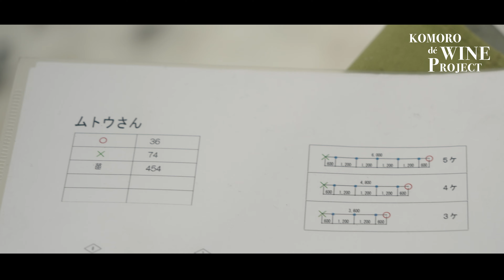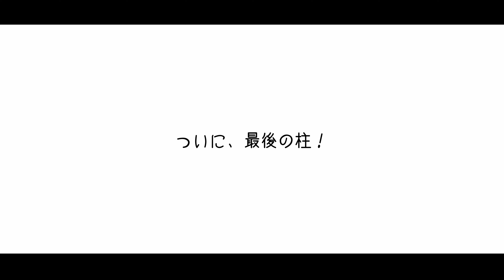【建柱作業 〜後編〜】KOMORO dé WINE PROJECT #7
日本の農業の大きな課題となっている耕作放棄地（1年以上作物が栽培されていない土地）は年々増え続ける一方。
その大きな課題を一気に解決することは難しいけど、少しずつでも私たちにできることはきっとあるはず！そんな想いから長野県小諸市の荒れ果てた畑を美しい葡萄畑に変身させてワインを作るプロジェクト「KOMORO dé WINE PROJECT」を始動！

今回は建柱作業！前回の続きです。ハンマーを使って隅柱と中柱、鉄の柱を打ち込んでいきます。

このプロジェクトでは長野県小諸市でワイン用の葡萄栽培を行い、2023年にはワイナリーも開設するKomorokko Farm & Winery（株式会社Greve.t）に栽培方法などを教えていただいてサポートしていただきながらゼロからワイン用の葡萄を栽培していきます！

毎週土曜日 20：00 に更新！

この動画が少しでもいいなと思っていただけたら、

武藤千春サウンドプロジェクト始動！ 〜クラウドファンディングへの意気込み語る〜

★武藤千春のオンラインサロン「武藤倶楽部」はこちら

★武藤千春プロデュース BLIXZY ONLINE STOREはこちら

【過去のインタビュー動画】